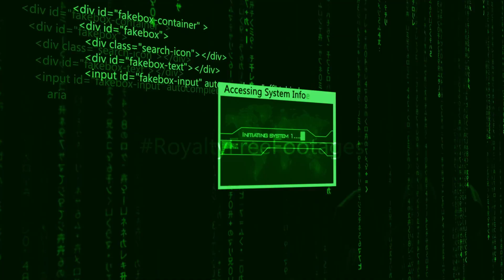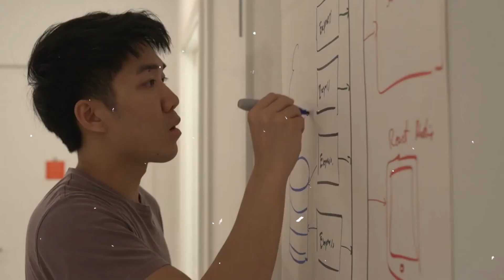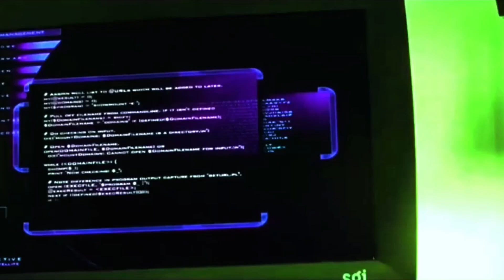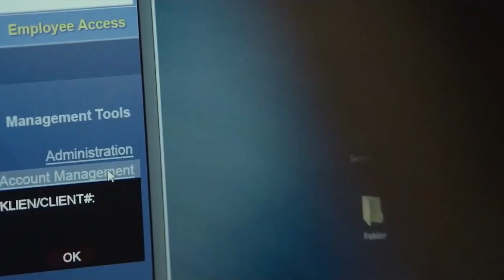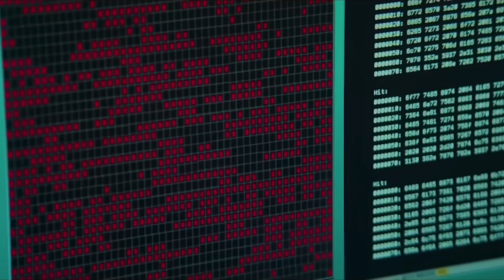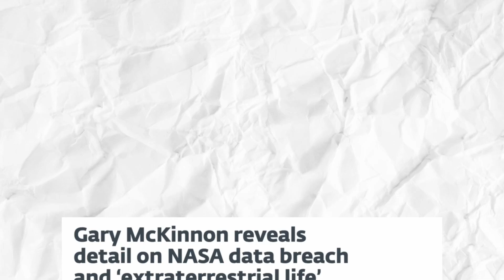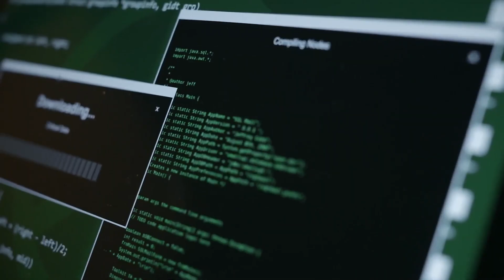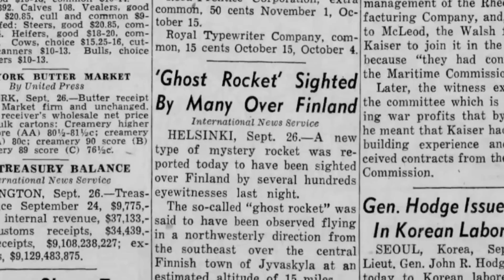The Untold Story of Gary McKinnon: Biggest Military Hack Ever!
In a realm where digital warfare is becoming increasingly prominent, one name stands out amidst the legions of hackers and cybercriminals. Gary McKinnon. The man behind the largest military computer hack of all time. With our video titled "The Biggest Military Hack of All Times! - The Story of Gary McKinnon," we delve deep into the mind-boggling story of this infamous computer hacker. Uncover the thrilling narrative that revolves around this high-profile cybercrime as we trace McKinnon's audacious actions that breached the impenetrable walls of military security, giving rise to international controversies and forever changing our perspective on cybersecurity threats.

Learn about McKinnon's relentless search for evidence of UFO technology and free energy, his intrusion into NASA's and U.S military's networks, and the astounding information he claimed to have encountered. As we unravel this infamous hacker's profile, we'll provide an exclusive insight into McKinnon's motivation and the extraordinary implications of his hacking spree. This eye-opening account offers a fascinating look into the intricate world of cyber-espionage and the thin line that separates online security from vulnerability. The story is a stark reminder of how one man's quest for truth turned into a global issue, a true crime that raises questions about cyber laws, international relations, and military secrets.

Explore the dark underbelly of the internet as we delve into one of the most notorious cyber crimes ever committed. This saga goes far beyond hacking stories you may have heard before; this is a tale of ambition, curiosity, and audacity on a scale few can comprehend. Get an in-depth understanding of tech espionage and learn about one of the most extraordinary hackers that ever lived. The aftermath of McKinnon's actions continues to echo in today's world of data leaks and breaches, serving as a pivotal point in the evolution of cybersecurity. How does the world deal with extraordinary hackers? How do international laws adapt to manage notorious cybercrimes?

Join us as we explore McKinnon's story, a narrative that has forever stamped its mark on the world of cybercrime and beyond. Dive into this engrossing journey of uncovering military database hacks, exposing UFO secrets, and comprehending the multifaceted psyche of one of the most extraordinary hackers the world has ever seen. Remember, your data is your identity in the digital world, and this tale is a stark reminder of the realities of our interconnected lives. Are we as secure as we think, or are we just a click away from the next cyber attack?

⌛ Chapters
00:00 - Who is Gary McKinnon
01:38 - The Passion for Computers
02:35 - Aliens?
03:35 - Hacking Spree
05:40 - Classified
06:50 - Justice, Cyber Security & The Truth
08:50 - Mental Health & Legal Battles
11:45 - The Verdict